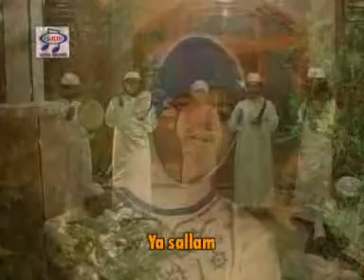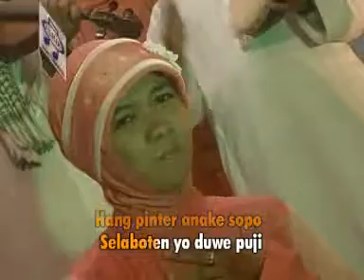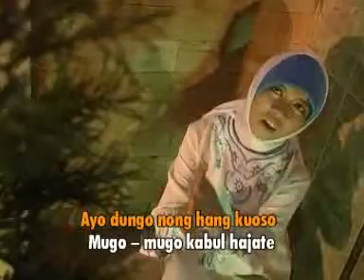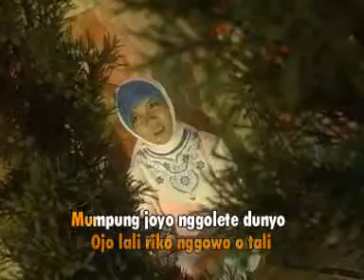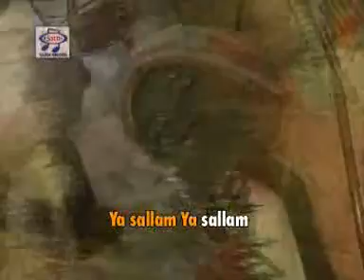Pipit Yuniar - Ya Salam [Official Music Video]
Title : Ya Salam
Artist : Pipit Yuniar
Songwritter : Arief